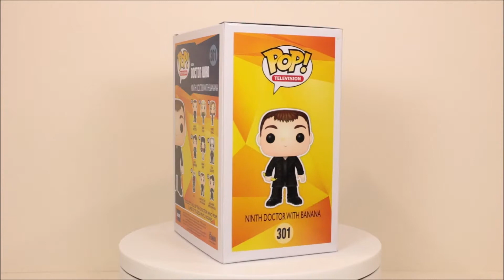Doctor Who Ninth Doctor with Banana Funko Pop unboxing (Television 301) Hot Topic exclusive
Funko Television 301 - Doctor Who - Hot Topic exclusive Ninth / 9th Doctor with Banana Funko Pop! unboxing (Christopher Eccleston).  Full rotation view both in and out of the box.

This Funko Pop was a Hot Topic exclusive.  I bought mine retail in Belgium, therefore it has a blue Underground Toys exclusive sticker.